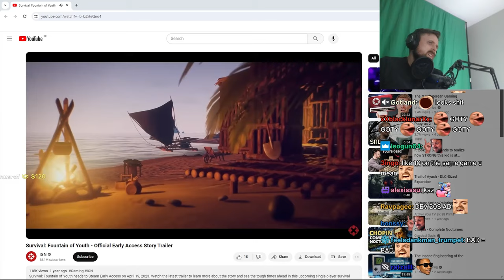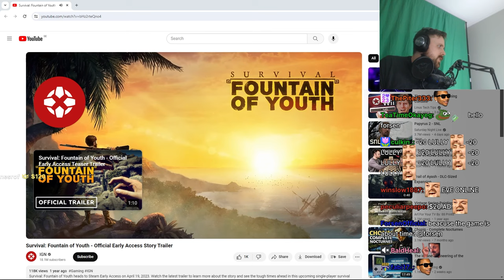Forsen Reacts - Survival: Fountain of Youth - Official Early Access Teaser Trailer